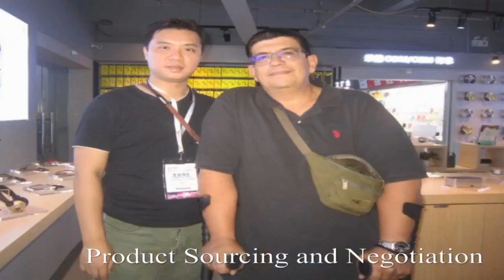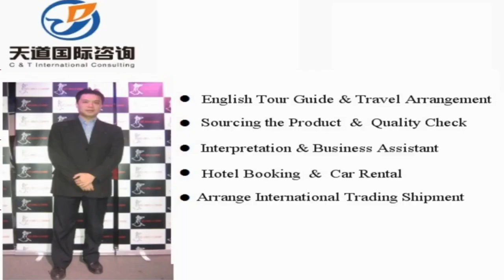Zhangping Translators and Interpreters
Vchat: huangyiyun328
Skype: michael_328_2

Hi, This is Michael,  a professional interpreter/translator, sourcing agent, business assistant, personal travel tour guide in Zhangping City, Fujian Province, China.

Our Detailed Services:

1. Sourcing--could guide you to the wholesale markets and factories for sourcing products with your price and high quality easily !

2. Quality control -- to stay in factory during manufacture to make sure the factories are according to the request production from your side.

3.Shipping -(Express/Air/CONTAINER) -- arrange shipment and work out customs documents and certificates such as packing list,commercial invoice,Certificate of Origin

4. Translation & Interpretation -- follow customer to any city in China ,be your own translator or interpreter. Conference Interpretation(simultaneous/consecutive interpretation),etc.

5. Business Assistant – manage day-to-day operations of business and help keep everything running smoothly.

6. Market research Service: gather information about target markets for our client for helping their business strategy.

7. Travel Arrangement and Plan:  Provide the best itinerary for our client’s trip.

8. Personal tour Guide Service: Provides assistance, information on cultural, historical and contemporary heritage to people on organized tours

9. Car rental—driver service and car pick up anywhere in every city of China.

10. Flight & Train Booking

11. Hotel Booking

12. Business Consultant:  provides professional or expert advice in the fields like Marketing, Export and Import, Human Resource, Public Relationship, Government Policy, Marketing Research, Company Set Up.

Wechat: huangyiyun328
Skype: michael_328_2